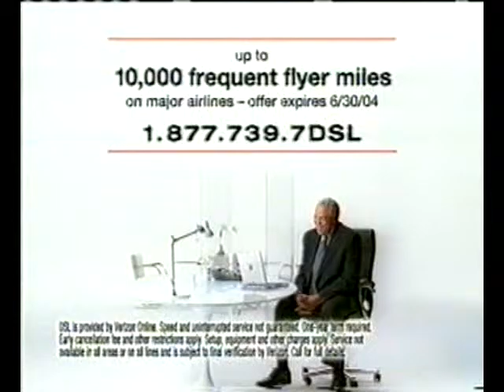Looking Smart 60